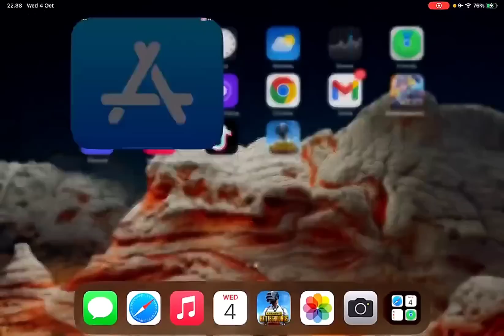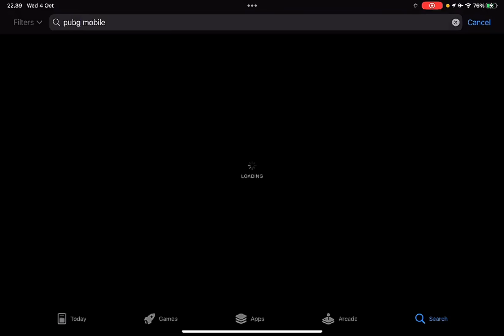MOMEN BERYL X6 GW DISANGKA CHEAT SAMA 1RB+ VIEWERS!!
Sekedar hiburan saja.
Sensi di instagram @ar.lyincer